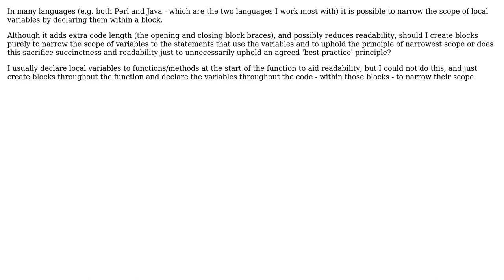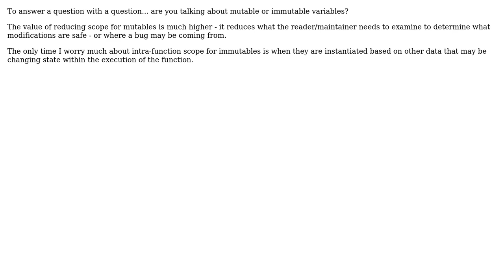Software Engineering: Should I sacrifice code succintness to ensure the narrowest variable scope?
With thanks & praise to God, and with thanks to the many people who have made this project possible! | Content (except music & images) licensed under CC BY-SA | Music | Images & others | With thanks to user Tulains Cordova user Ed Staub user David Scholefield and the Stack Exchange Network Trademarks are property of their respective owners. You are responsible for your own actions.